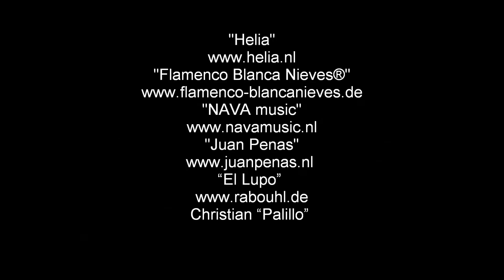Tanzfestival Münster Helia Bandeh Klassisch Persischer Tanz & Flamenco Blanca Nieves®.wmv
Flamenco Blanca Nieves & Helia
Persischer Tanz meets Flamenco in
"Mosaico - La Quinta Esencia"
18e Tanzfestival  2010